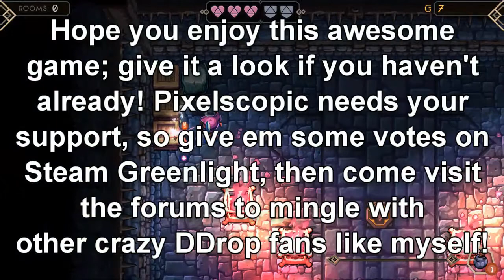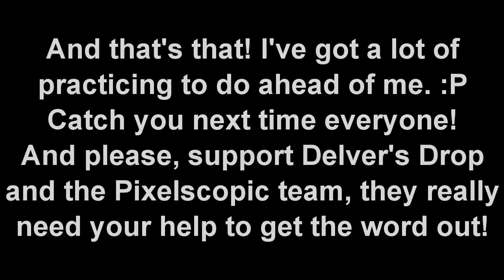Delver's Drop (Pre-Alpha) 01 - It Begins!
Check out Delver's Drop here!
Also give 'em a "Yes" vote on Steam Greenlight if you can, so they can make it onto Steam when the game is officially released!

This series will contain a lot of footage from very early builds of Delver's Drop, so expect a couple of bugs here and there. The game is unfinished at this point, so this video does not reflect the final quality of the product, or showcase all the features and modes that will be available in the game upon its official release in October, 2013. Either way, enjoy these videos, and if you're interested give the game a look! Pixelscopic needs your help to make it onto Steam, as well as to become more well-known in general, and the more people we can get behind this project, the better it will be!